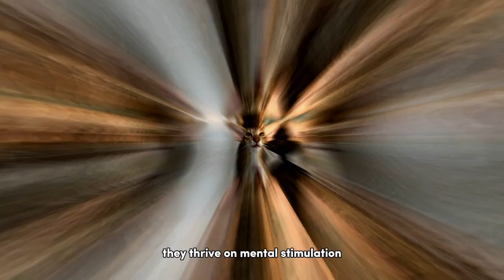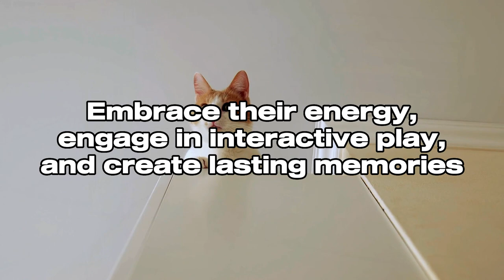Top 10 Energetic Cat Breeds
These feline powerhouses will captivate you with their high energy levels and dynamic personalities. From their impressive agility to their playful antics, these cats are always on the move, ready to embark on exciting adventures.

If you're looking for a high-energy companion to keep up with your active lifestyle or simply want to learn more about these dynamic feline friends, you've come to the right place. From playful acrobats to curious explorers, these breeds are sure to captivate you with their boundless energy and lively personalities.